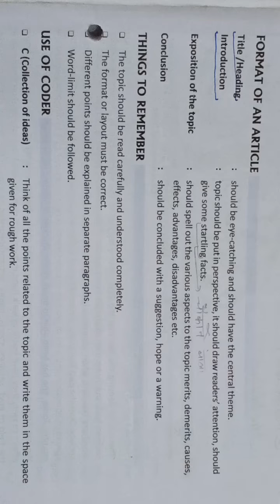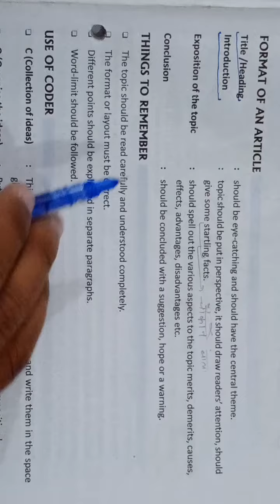Format Of An Article | English Assignment